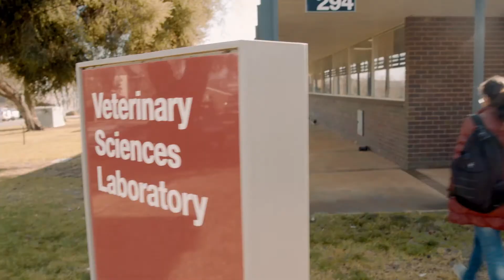2018 NSW International Student of the Year Awards - Higher Education Winner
Forough Ataollahi (Iran), Charles Sturt University, Wagga Wagga.

Forough arrived in Wagga Wagga in the NSW Riverina region from Shahr-e Babak, Iran, in 2015. Here she began a Doctor of Philosophy at Charles Sturt University (CSU) and quickly proved herself to be a passionate advocate and leader for international students at the local, state and national level. The 33-year-old is also tireless in her service to newly arrived immigrants in the local community.From the first day, Forough has been involved in the CSU International Club, becoming club president in 2016. In September 2017 she was elected women’s officer for national peak international student body, the Council of International Students Australia (CISA). In this role, Forough delivered the first CISA International Women’s Conference, and continues to work hard to establish international student workshops on leadership and sexual assault. Outside university, Forough volunteers with several community organisations, including the St Vincent de Paul’s Resettlement Program and the Wagga Wagga City Library’s Language Café initiative. Forough also provides valued input at the Multicultural Council of Wagga Wagga’s informal Cultural Club meetings.